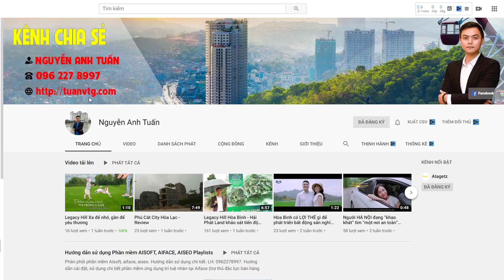Legacy Hill Hòa Bình - Giới thiệu căn Biệt thự BT.DB3-04 - Giá tốt nhất dự án - Mr Tuấn: 0962278997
Giới thiệu căn Biệt thự BT.DB3-04 - Giá tốt nhất dự án - Mr Tuấn: 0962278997

Thông tin căn Biệt thự D3.04 dự án Legacy Hill:
- Diện tích(m2):  327.47
- Diện tích xây dựng(m2): 286.54
- Mặt tiền: 11.3m
- Hướng: Đông Bắc
- Độ cao: 35.93m
- View: Hồ, Villas
- Bàn giao: Dự kiến quý III 2022